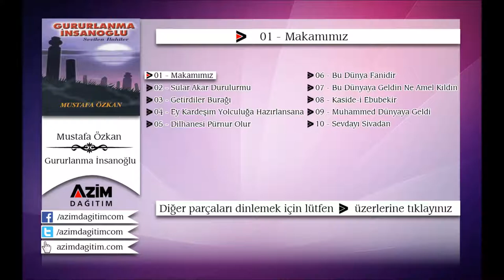Mustafa Özkan - Makamımız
Eser Adı: Makamımız
Albüm Adı: Gururlanma İnsanoğlu
Okuyan: Mustafa Özkan
Yapım: Azim Dağıtım